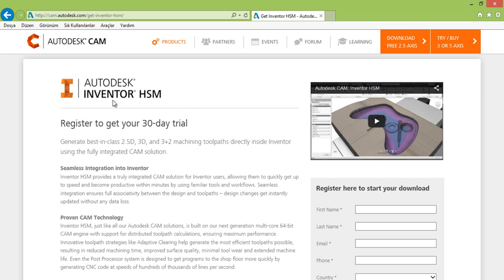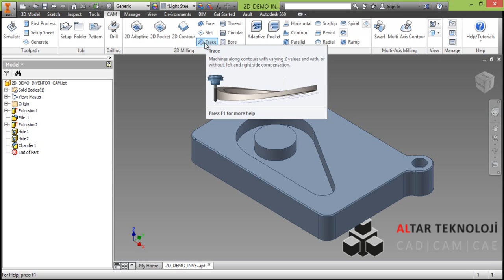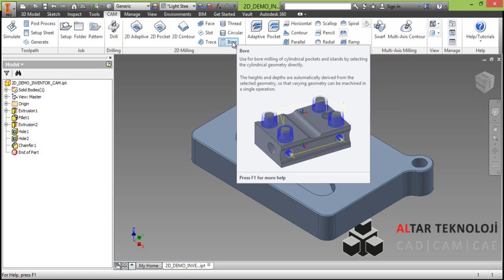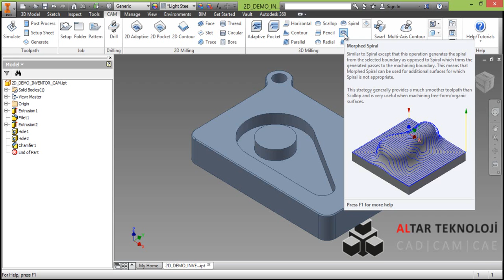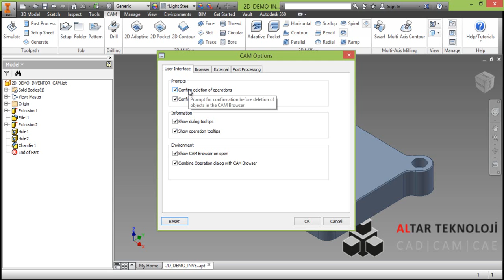Inventor HSM - 01 Giriş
Inventor HSM hakkında detaylı bilgi edinin. Altar Teknoloji tarafından hazırlanmıştır.